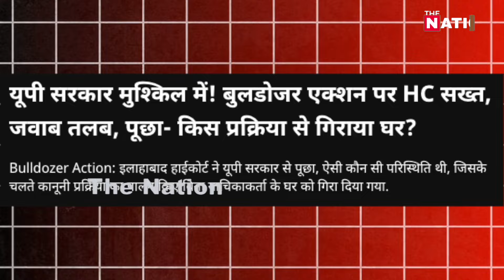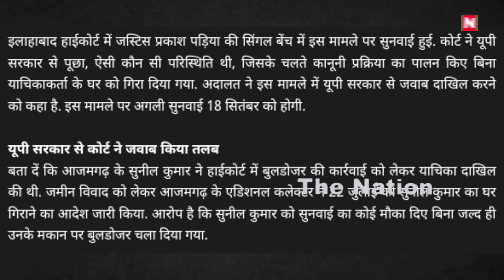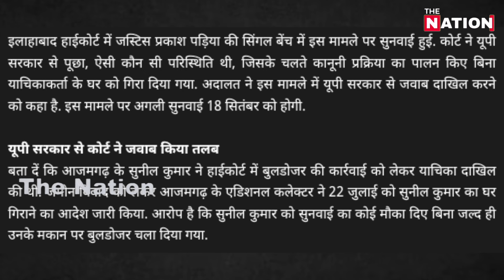कोर्ट ने योगी को कठघरे में खड़ा किया? भरी अदालत में खूब धोया!